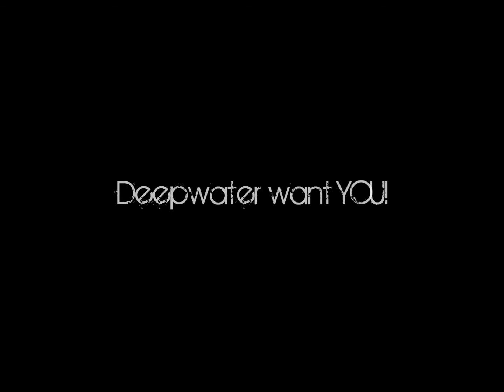Ultimate Airsoft: Deepwater (Operation Black Diamond)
Operation Black Diamond, Ultimate Airsoft Lulsgate 18-19th September. Deepwater v the United Nations

Book now!

(footage and photos do not show the actual game site)